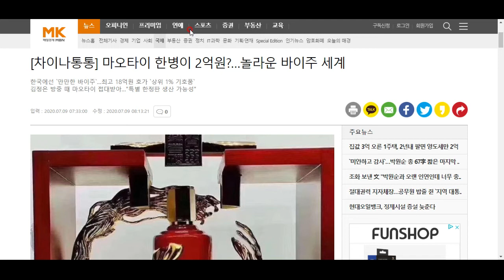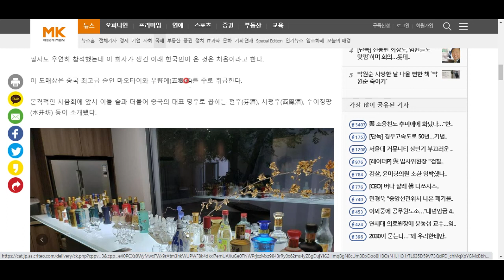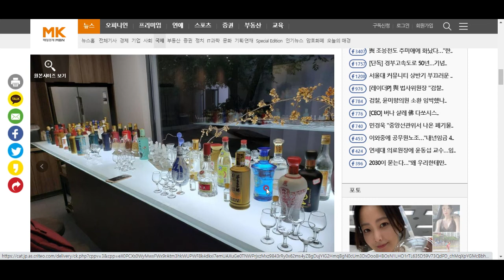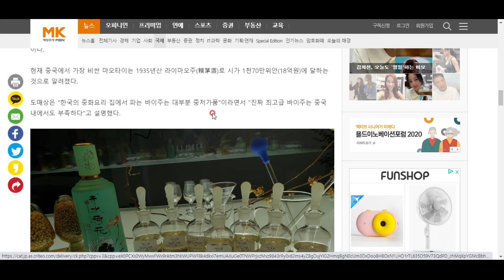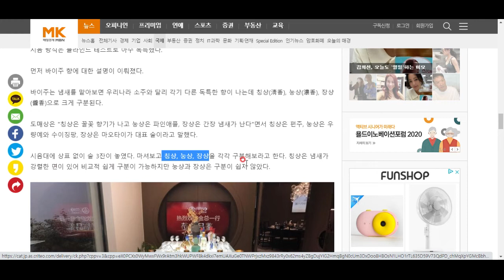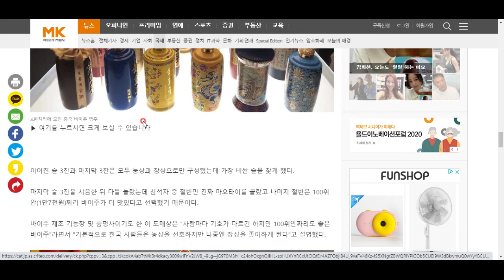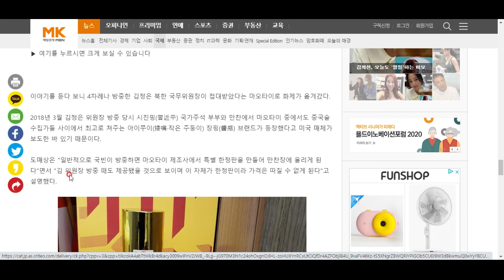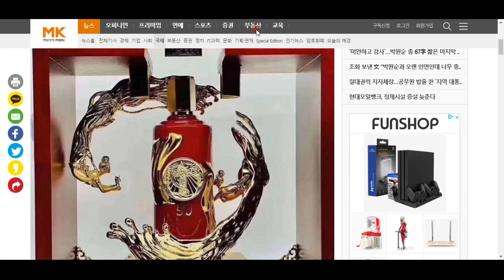참으로 놀라운 바이주의 세계!!!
중국술 바이주 중에서 2억이 넘는 것도 있다고 합니다. 함께 그 세계로 들어가 보시죠^^